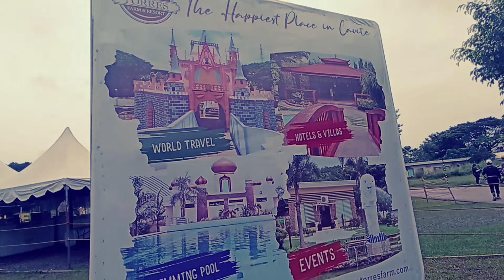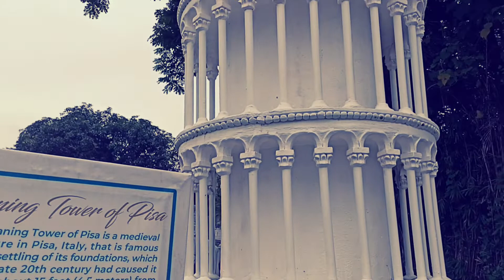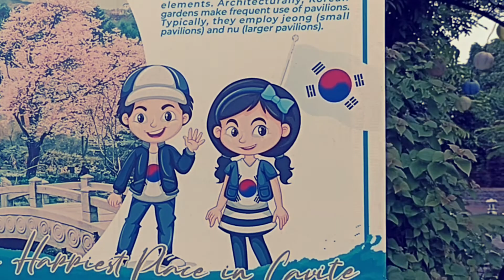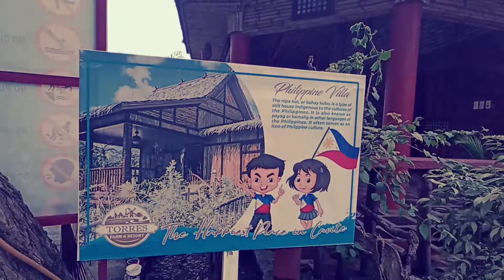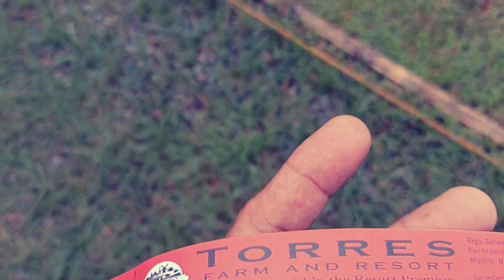inikot namin ibat-ibang bansa sa loob ng isang oras